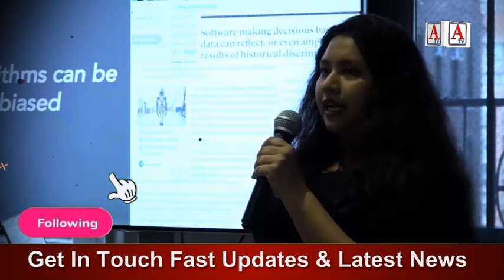Cough Syrup Pilakar Maa Ne Kiya Bete Ka Qatal